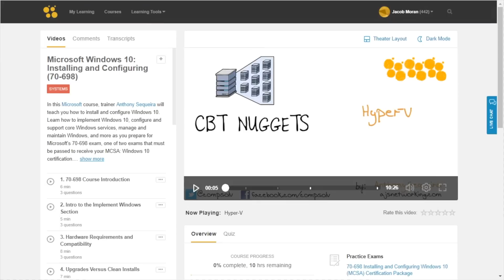How to Start a Virtualization Career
Congrats! You're about to finish the Intro to Virtualization course. If you think you'd enjoy a career in virtualization, CBT Nuggets trainer Jacob Moran covers your next steps.